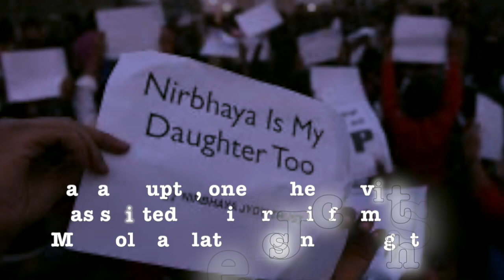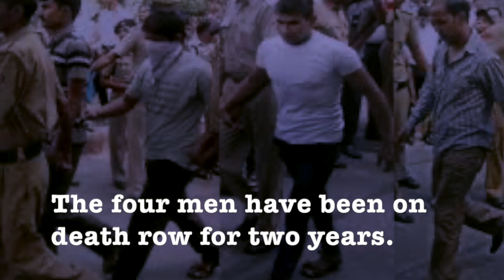Nirbhaya killers to be hanged on Dec 16